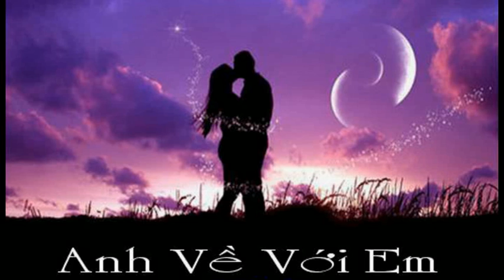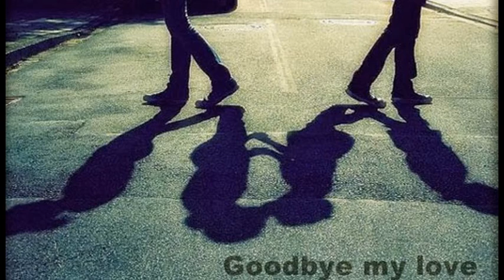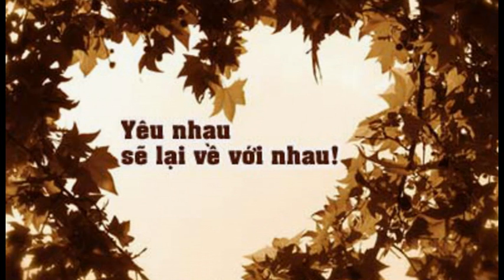Không Bao Giờ Ngăn Cách - Anh Chiêu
Sáng tác : NS Trần-Thiện-Thanh
Hình ảnh Internet .
Thực hiện : Phi Long